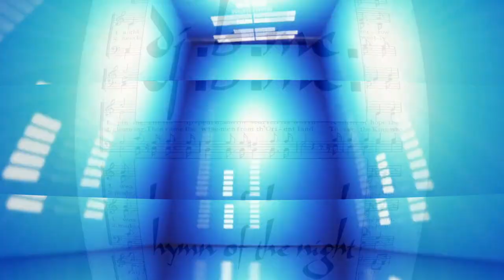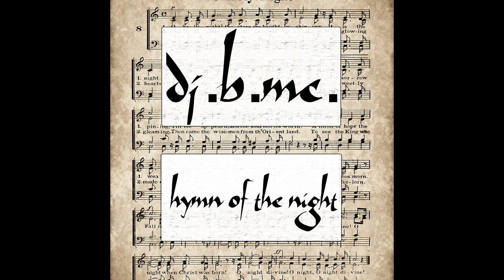Dj.B.mc. - Hymn of the Nigt (Studio Version)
Prod. by:                  Dj.B.mc.